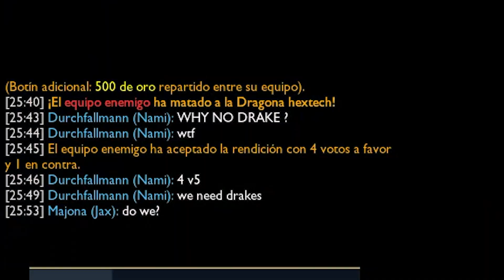NAMI & CASSIO BOTLANE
Un stomp rapidito en botlane con Nami de support.

🎮​ A veces hago stream, si te interesa es

Ah, que quieres más info? pues mira, para los vídeos uso Premiere, para las miniaturas Photoshop, y si tengo que editar audio, Protools.